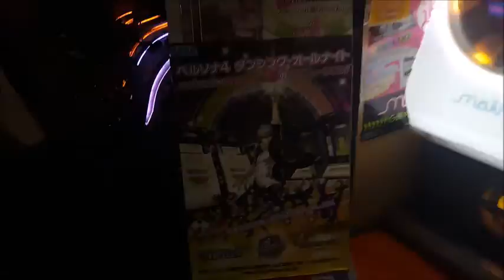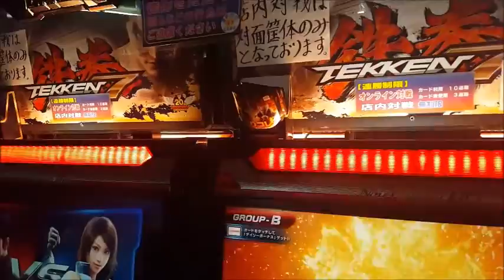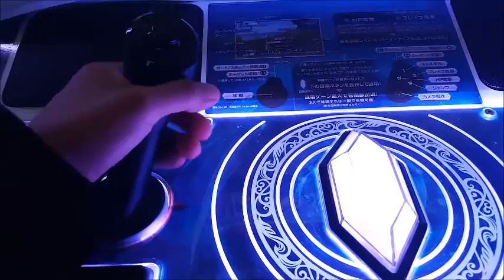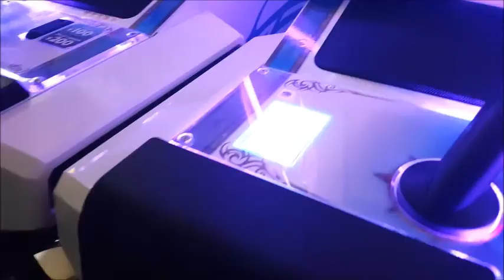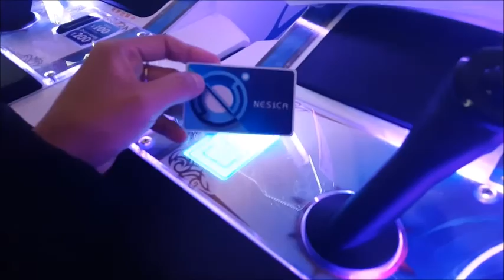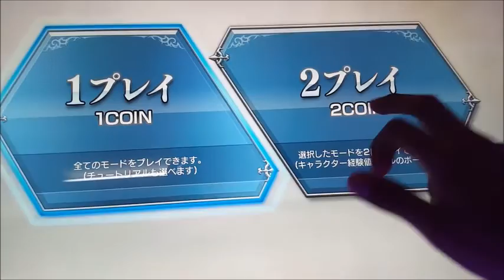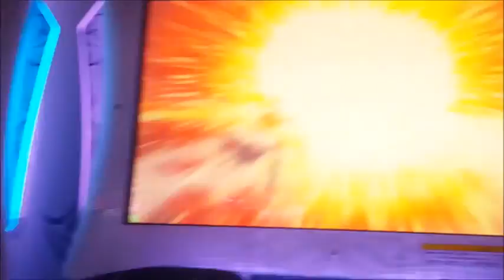Final Fantasy Arcade: game center en Shinjuku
Aqui los dejo con lo que pude grabar en uno de los arcades de Shinjuku. Este no es muy digamos que popular al parecer puesto que ni se molestaron en decirme nada al filmar, aunque si por las dudas trate de hacerlo rápido XD... espero puedan apreciar un poco como es el juego y tener una idea de como es un arcade en Japón.  XD